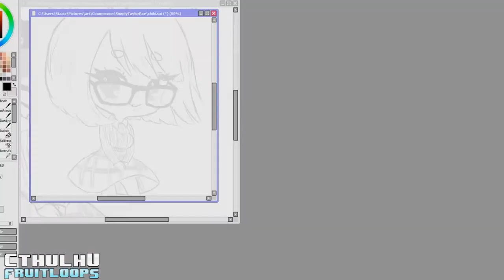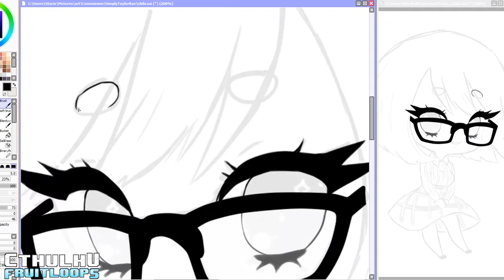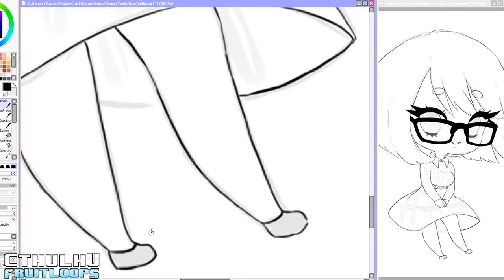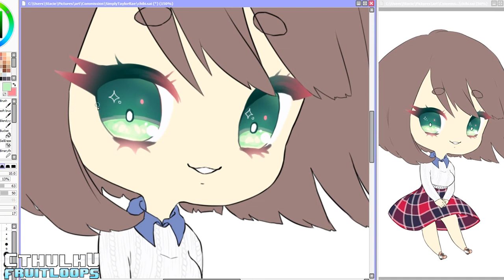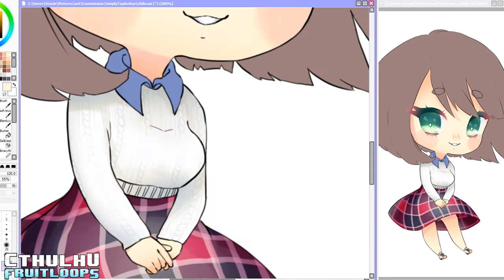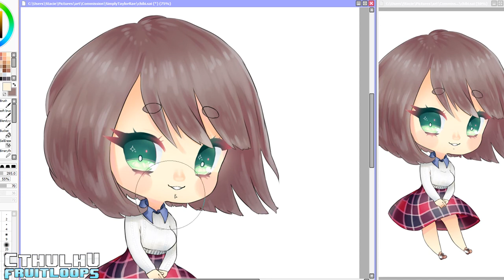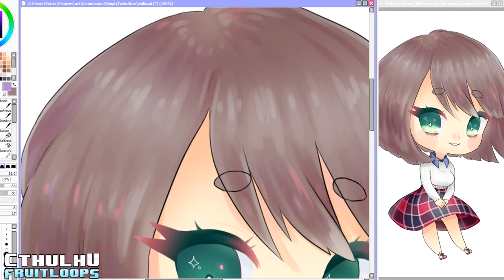【Speedpaint】| Taylor Rae ☆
Commission for my friend, Taylor! :3c

If you are interested in a commission of a chibi, check out my Commission Info!

☆ View on Tumblr |

☆ View on deviantART |

This video and artwork is owned by CthulhuFruitLoops unless stated otherwise.